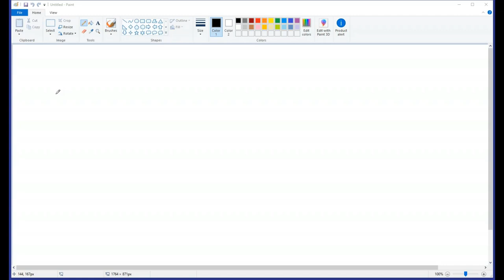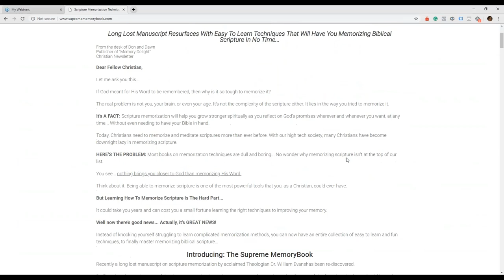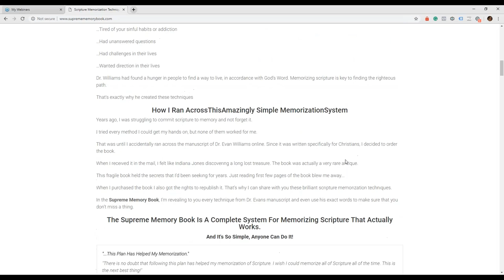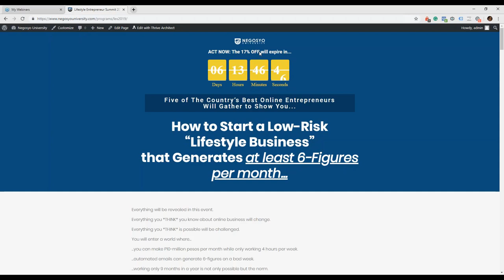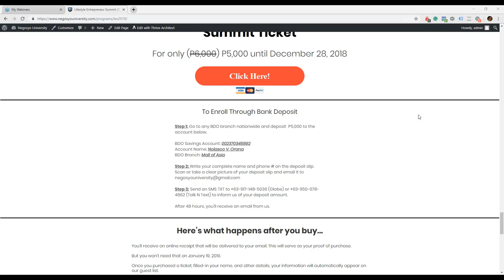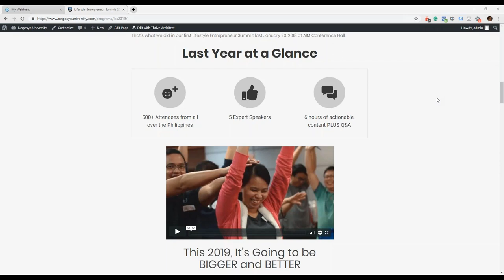Internet Business Master Class (IBMC) Live Q and A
Ever wonder what it feels like once you're part of IBMC program?

Here's a recording of one weekly Q and A inside Internet Business Master Class. And my story on how I started in this online business.